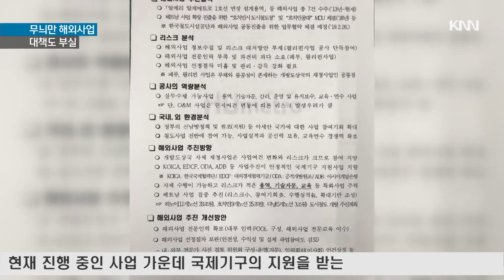부산교통공사 해외사업..대책도 부실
몇 달전, 부산교통공사가 페루 리마에 진행하는 해외사업이 직원 파견도 없이 민간업체에만 맡겨지고 있다는 보도 해드렸는데요.

이후 교통공사가 대책 마련에
나섰지만, 이마저도 부실했습니다.